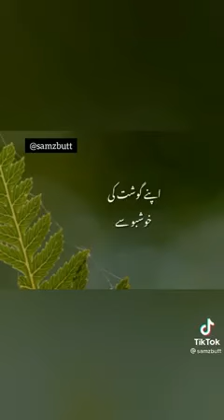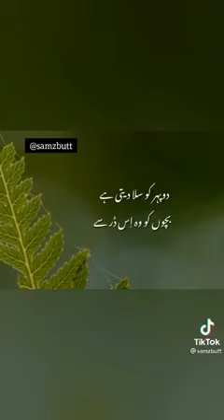best bayan Raza Saqib mustafai